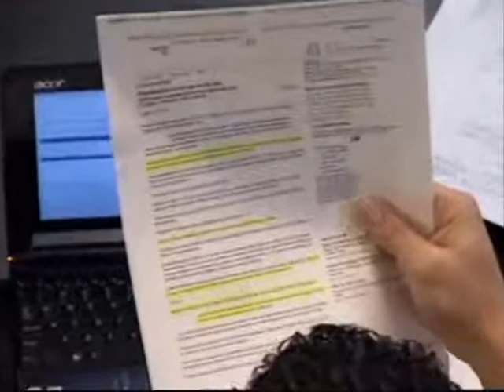The Infowarrior with Jason Bermas 8 23 2009 Pt 13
Jason talks about the preparations being readied for a new swine flu pandemic and the martial law provisions being put in place.